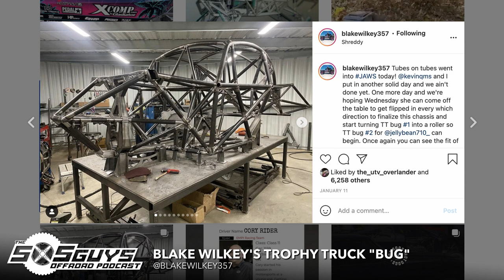Episode 42: Get to Know the Hastings Racing Family | The SXS Guys Offroad Podcast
In this episode of The SXS Guys Offroad Podcast, we get to talk with the Hastings family about UTV racing and their 15-year-old son Wyatt Hastings that started racing when he was three years old! We talk about how Wyatt races, race prep, marketing himself, family dynamics, vehicle evolution, and more! The Hastings are a great family and have a level head about their approach to the family’s investment into their son’s racing career; a must listen!

Rundown
0:00:00 – Introductions
0:04:44 – GPA Responsibilities
0:06:39 – The Racing Family
0:07:28 – Backstory
0:10:44 – Breaking Onto to 4 Wheels
0:14:35 – Growing Into UTVs
0:21:06 – Growing Costs & Sponsorships
0:25:11 – Which Path to Follow
0:29:37 – From NA to Turbo
0:31:55 – Race Day Prep
0:36:13 – Career Goals
0:40:54 – Tire Blocks
0:44:04 – Reliable Tough Parts
0:49:31 – Getting Away From Racing
0:52:05 – Media = Sponsorship
0:55:51 – Your Attitude Is Your Billboard
1:00:51 – Studying the Competition
1:06:56 – Suspension Tuning
1:11:02 – Family Dynamics
1:13:04 – Tow Pigs
1:16:45 – UTV Takeover
1:22:01 – Rollcall
1:24:50 – The Deeper Racer Family
1:26:42 – Advice for New Racers
1:29:03 – Wrap-Up